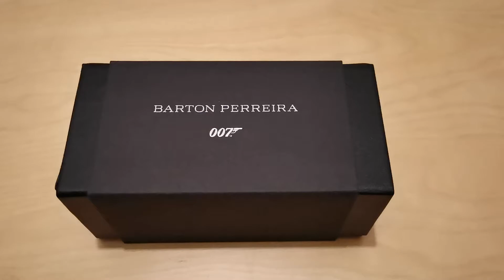Barton Perreira Joe 007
Create an iconic look with Barton Perreira's angular Joe sunglasses, as seen in No Time To Die